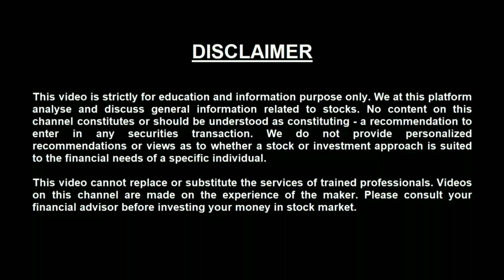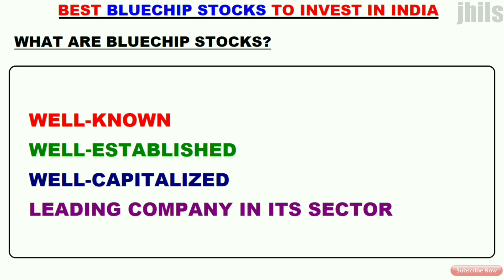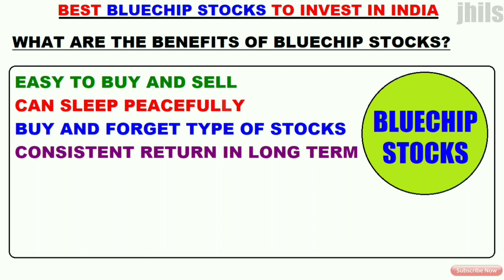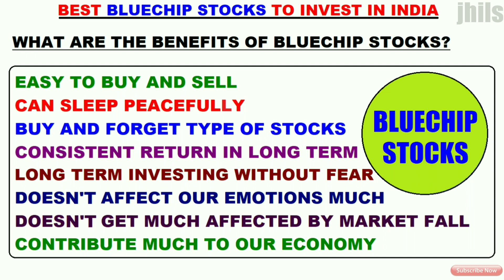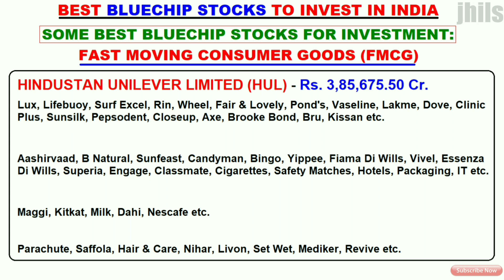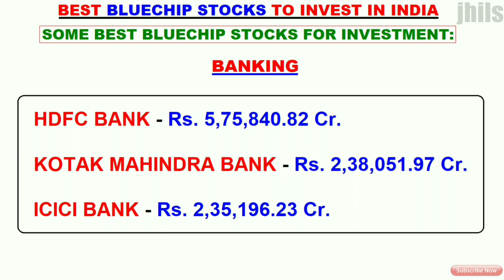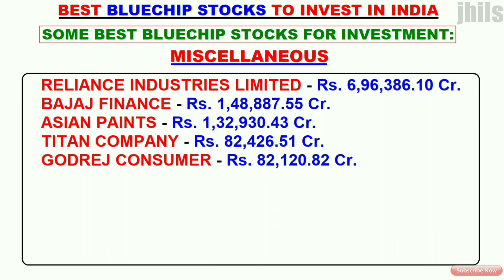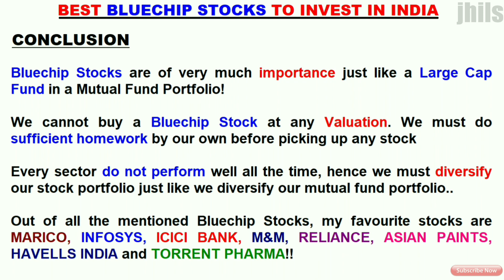Buy & Forget | Best Bluechip Stocks To Invest In India!🔥🔥🔥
This video covers 'Best Bluechip Stocks To Invest In India For Long Term Wealth Creation'

Everyone wants to create wealth and become Rich but, is it possible by just earning monthly? Along with regular earnings we must invest our money effectively for wealth creation which I think is possible either by investing in direct equities or through mutual funds in India.

Here, I have discussed some Best Bluechip Stocks for investing which can be helpful if you think long term. Along with it I have also shared my favourite stocks in conclusion which I would like to have in my portfolio. Before investing single paisa in any of the stock you must personally analyse and identify whether the stock suits you or not. Never ever trust anyone blindly while investing in market. As I have my opinion, you might be having yours! Happy Investing!